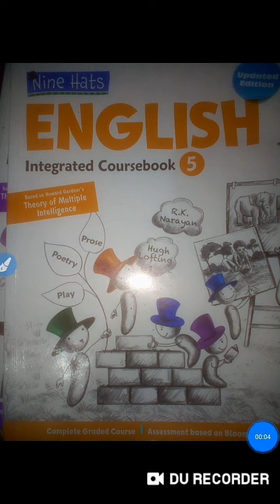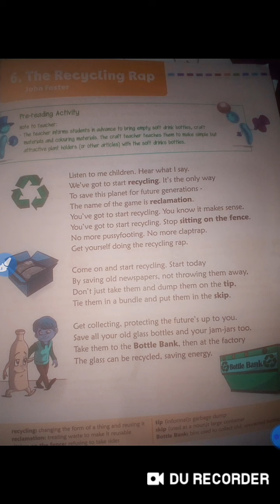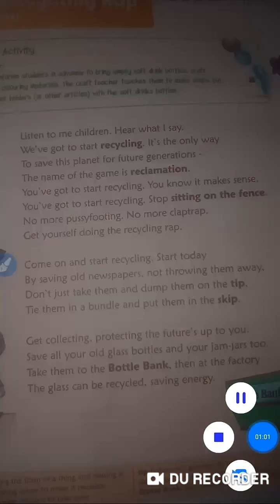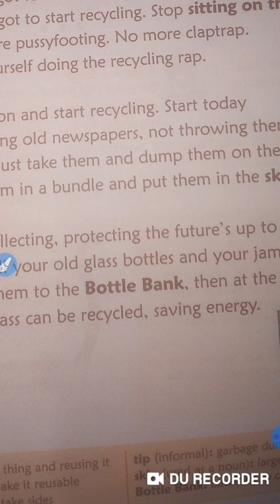CBSE_Class_5_English literature_The Recycling Rap_Sing and Explain poem_Part_2